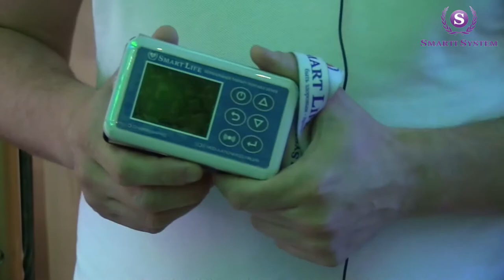Преимущества пользования приборами Smart Life. Отзыв врача Андрей Бочкарев Биорезонансная терапия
Преимущества пользования приборами Smart Life. Отзыв врача Андрей Бочкарев
Ознакомление и ссылки на блог и все наши соц. сети на RU/UA/ENG